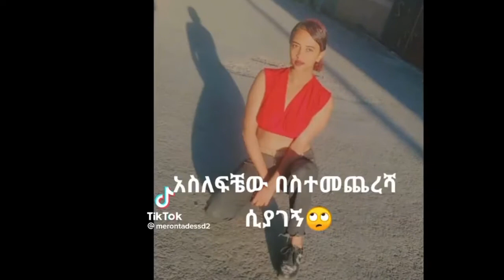የሳምንቱ አስቂኝ ቀልዶች እና የሞኝ ሰዎች ፍልስፍና🤣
Hello, On my channel, you will find all political and other moments specially in Ethiopia. I love sharing news and any events. for example - political / events / celebrations etc.